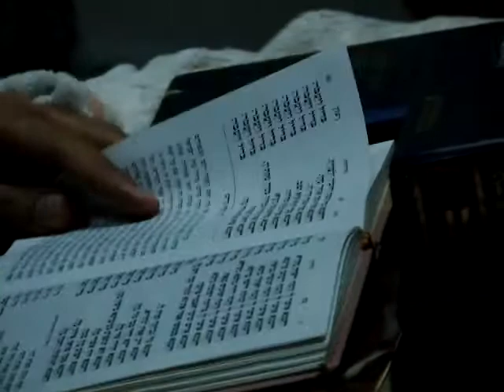סליחות...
אמירת סליחות בליל ערב ראש השנה
בחדר שעל המרפסת של הציון הקדוש באומן: